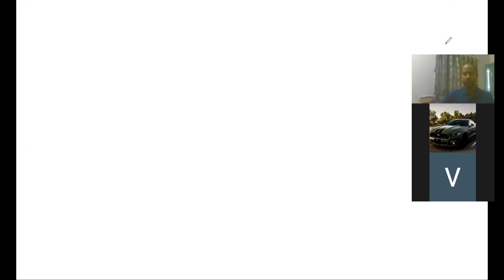JA-2//DPP Discussion & Periodic Table//27-08-2021